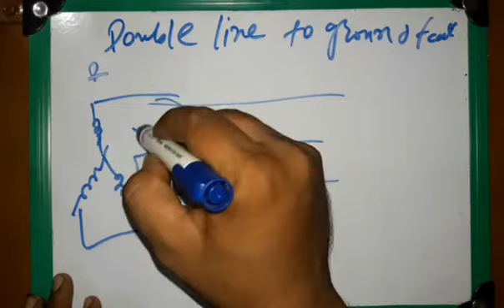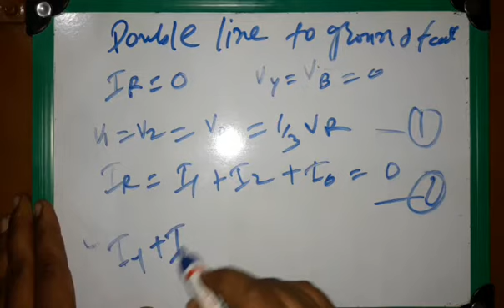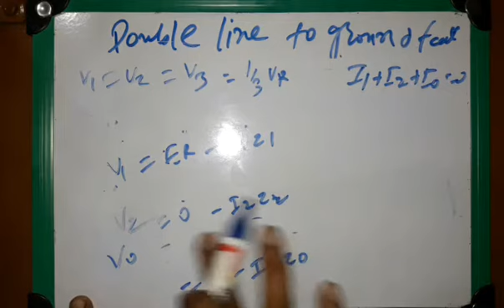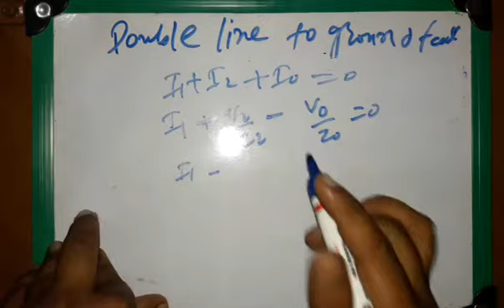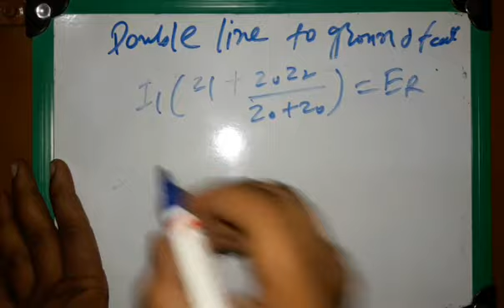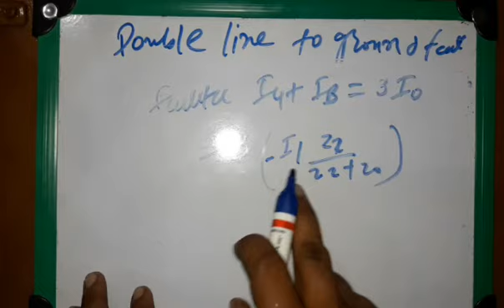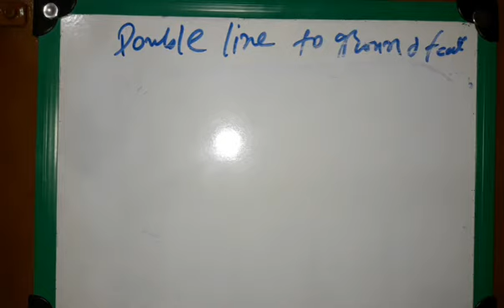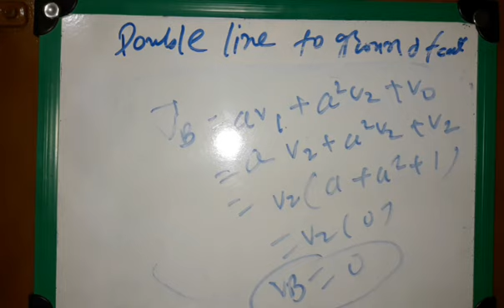Unsymmetrical Fault Calculations part-4